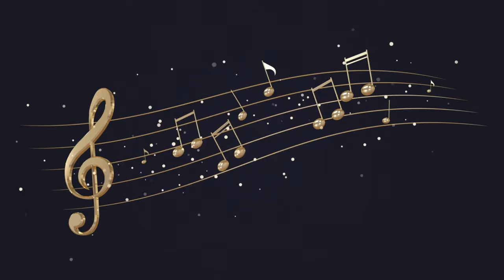Nuvu Naaku Nacchave "Song from LIFE OF 3" Movie | Shashi Preetam | N C Karunya | FMD Music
Film Makers Den Presents
 "Nuvu Naaku Nacchave" song from the highly anticipated unreleased movie "LIFE OF 3," Directed by the talented Shashi Preetam and Produced by Aishwarya Krishna Priya.
Renowned for delivering musical hits, FMD Music Label brings you the soul-stirring "LIFE OF 3" tracks in multiple languages, including Telugu and Hindi. This label has left its mark with blockbuster songs in Punjabi, Hindi, Haryanvi, Bengali, and more.

The mastermind behind the captivating composition is none other than Shashi Preetam, the genius behind iconic tunes like "ee velalo neevu," "meghalalo thelipo manadhi," "Chirigina jeans yamaha bike," and "Mayadari maisamma," amongst others. His musical prowess has graced films like "Gulabi," "College," "Samudram," and "Rudraksh." The soulful rendition of "Nuvu Naku Nacchave" is brought to life by the mesmerizing voice of N C Karunya, known for his chartbuster "Sada Siva sanyasi" in Mahesh Babu's "Khaleja," directed by Trivikram Srinivas. "LIFE OF 3" is not just a movie; it's an award magnet! With an impressive tally of 21 awards, including honourable mentions in international festivals across London, the UK, Canada, Athens, Italy, Japan, Turkey, Malaysia, Kolkata, Chennai, Delhi, and Mumbai, this film has captivated hearts worldwide. Immerse yourself in the multilingual cinematic experience of "LIFE OF 3," starring the talented ensemble of Snehal Kamat, Santosh Anatharaman, Chinni Krishna, Ajit Shukla, and Anirudh Mantri Pragada. Get ready for a gripping tale that follows aspiring actors on their journey to realising their silver screen dreams, all woven into a suspenseful crime investigative thriller. Co-produced by Dushyanth Reddy (Rishi), this Creative Species Production promises an unforgettable ride.

Listen to the lovely Audio on all the major platforms released by FMD Music :